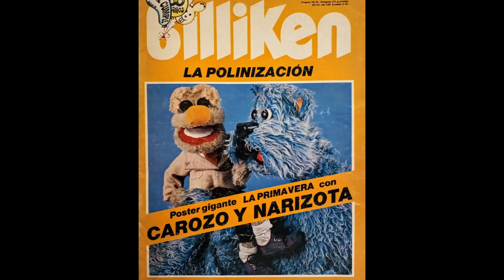Los hermanos Telecher "Los Muppets argentinos"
Un repaso por las carreras de José Luis y Patricia Telecher, creadores de muñecos, y titiriteros que lograron acompañarnos desde hace casi medio siglo con sus creaciones.